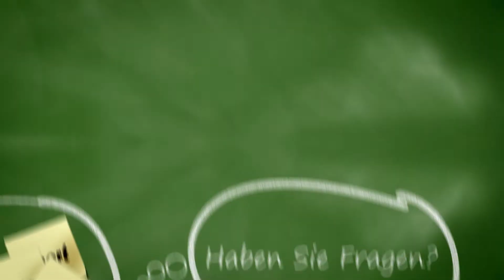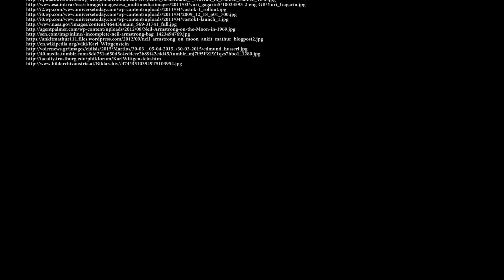Geschichtlicher Rückblick von 06.04.-12.04.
Kremser Hasenjagd, Prager Universität, die politische Karriere von Clint Eastwood das und mehr in dieser Folge von WikiVid Geschichte, mahr dazu